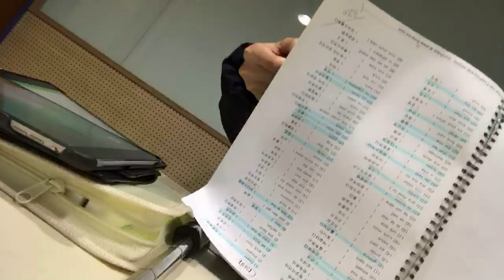1일 1000단어 수업 - 고3외고생 도곡역단어암기 한티역단어암기 잠원동단어암기 개포동단어암기 대치동초등영어과외 영어과외 단어암기 단어암기학원 단어전문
도곡역단어암기 한티역단어암기 잠원동단어암기
개포동단어암기 대치동초등영어과외 영어과외 단어암기 단어암기학원 단어전문

10년동안
3000명의 학생들을
1대1 맞춤 수업으로

1일 1000단어 - 고등100 / 중등 80 / 초등 70 (초4이하 60)